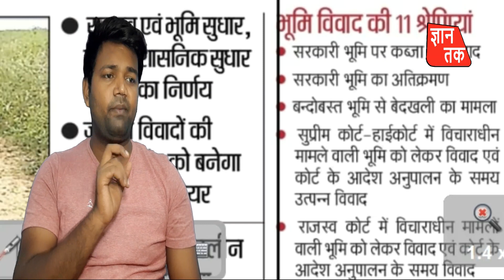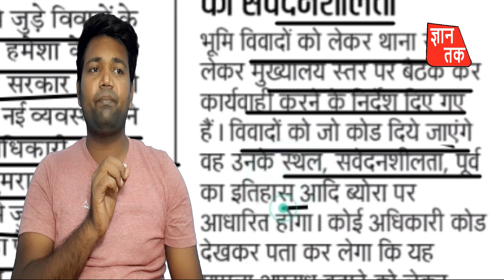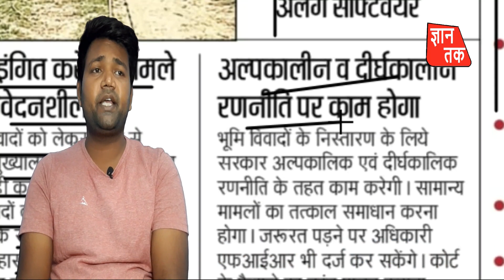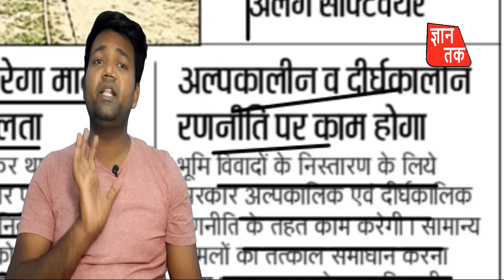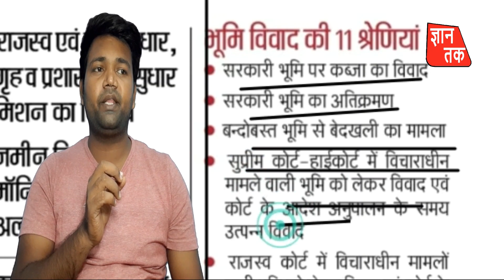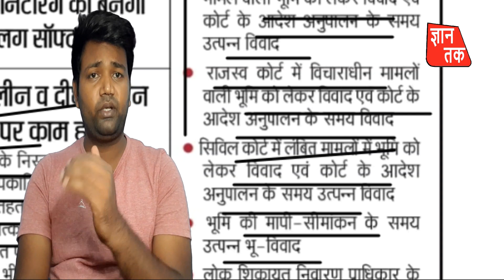भूमि विवाद को लेकर राजस्व विभाग प्रशासन विभाग मिलकर बना रहे हैं नया सॉफ्टवेयर | तुरंत होगा समाधान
Content's cover
GYAN TAK
gyan tak
gyan
tak
gyantak
bhumi
jamin
vivad
bhumi vivad
jamin vivad
jamin bivad
jamin ka samshya ka samthan kaishe kare
bhumi surve
jamin surve
jamin ka vivad kaishe khatam hoga
भूमि विवाद के उपाय
jamin vivad kaishe dur kare
jamin vivad se kaishe dur rahe

About video:-
It has been told in these videos that new software is being made to resolve land disputes, new software is being made by the Land Revenue Reforms Department, with the help of which all the cases of land disputes are resolved immediately with the help of this software. Measures have been adopted to resolve the land dispute

About channel :-
        GYAN TAK